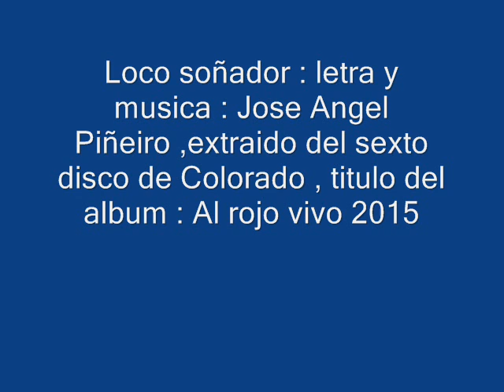Colorado Loco soñador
Loco soñador ( Jose Angel Piñeiro) perteneciente al nuevo album de Colorado & Friends . Al Rojo Vivo. publicado en junio de 2015 por Empuje.net  ,